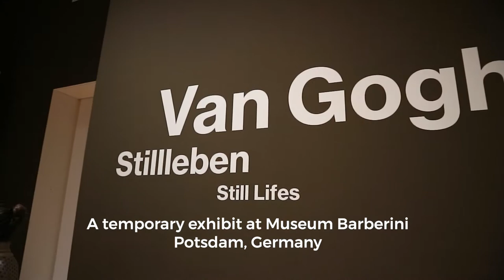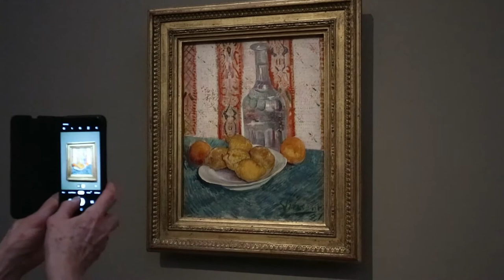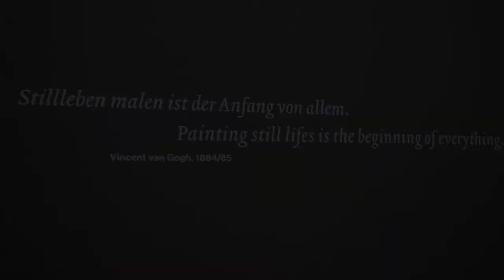Vincent Van Gogh Still Life Paintings, Museum Barberini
An exhibition of Van Gogh's Still Life paintings at Museum Barberini (Potsdam, Germany). It ran from October 26, 2019 until February 2, 2020. It included more than 20 still life paintings, both popular and not-so popular ones, in realistic and expressionistic styles. It was magnificent!